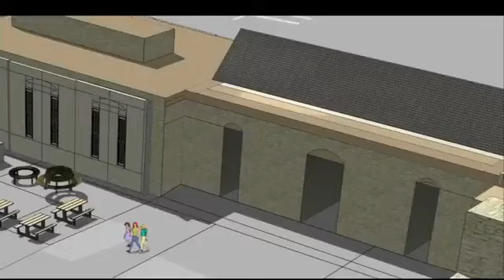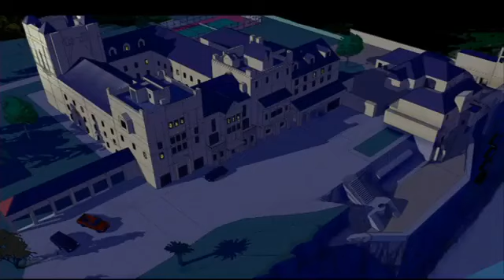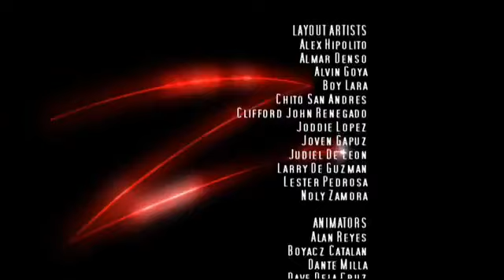Zorro: Generation Z | The Fearsome Four | Episode 3 | Cartoons For Kids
Zorro is back in this action packed adventure- fighting bad guys and saving the day! ⚔

Do you want action, adventure and a great hero? Meet teenager Diego de la Vega, the five times great-grandson of the first Zorro- he wears the mask, with a black suit, weapons, and the "Z". Follow him as he fights criminal masterminds with the Z-weapon: it can turn into a laser sword, gun or whip!